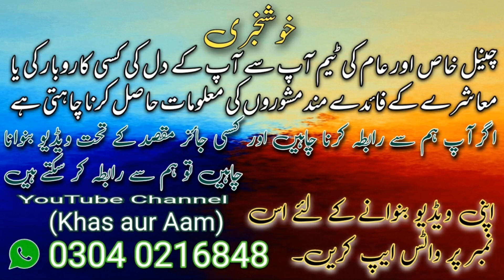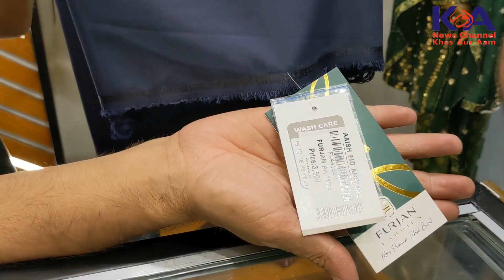Aaish cloth outlet model colony malir | Gauhar shopping centre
Aaish cloth outlet model colony malir
Gauhar shopping centre
Address:
Shop number G-5 Gohar Shopping centre Model Colony Karachi
Shop Owner
Mobile Number :
Aaish outlet
Aaish outlet model colony timing
Aaish outlet collection malir
Aaish cloth shop malir
Your shopping partner
Gauhar shopping centre model colony
Gaur shopping centre
Mere Channel Khas Aur Aam mein har tarhan ki video aap ko mileingi karachi k halat bhi to karachi wale bhi to karachi ki pareshaniyan bhi to karachi ki achhaiyan bhi to katachi k zabardas kam bhi to karachi k maze maze k khane bhi to Aap bhi video Dekhen Agar munasib samjhen to like kren aur channel ko subscribe Nahi Kiya  to lazmi krlen aur video ko ziyada se ziyada share kren
shukrya